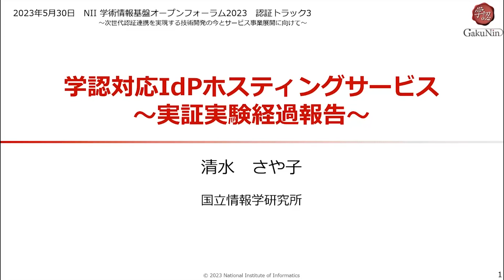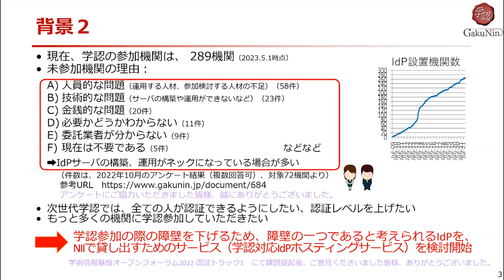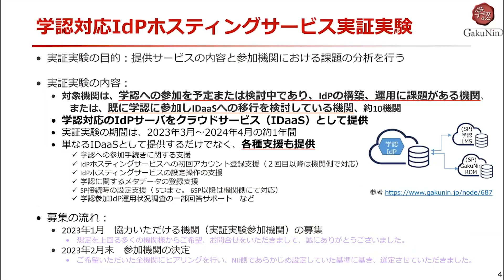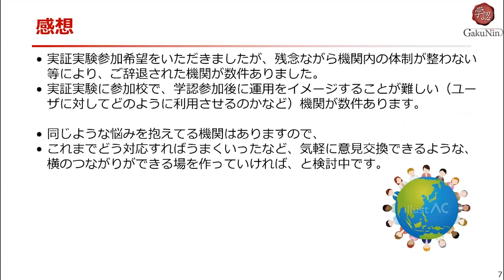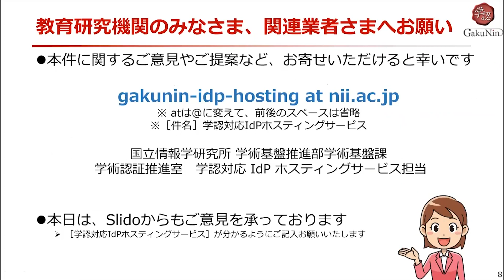学認対応 IdP ホスティングサービスについて／国立情報学研究所 アーキテクチャ科学研究系 助教／清水 さや子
認証トラック3
次世代認証連携を実現する技術開発の今とサービス事業展開に向けて

学認対応 IdP ホスティングサービスについて
国立情報学研究所 アーキテクチャ科学研究系 助教
清水 さや子

2023年5月29日〜31日ハイブリッド開催